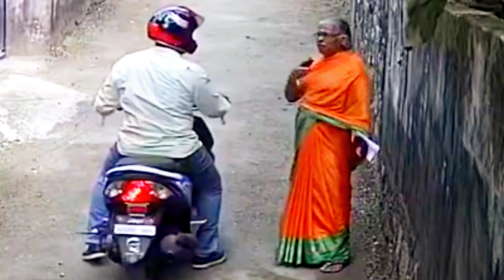இந்த வீடியோவை முழுமையாக பாருங்கள்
hydrogencar இந்தியாவின் முதல் ஹைட்ரஜன் கார்

Blood மனித ரத்தத்தில் பிளாஸ்டிக் துகள்கள் கண்டுபிடிப்பு

iss சர்வதேச விண்வெளி மமையம்
Full Explain :

climatechange காலநிலை மாற்றத்தால் அழிவை நோக்கி செல்லும் முக்கிய நகரங்கள்

Hyperloop டெக்னாலஜி அரை மணி நேரத்தில் 500 கிலோமீட்டர் பயணம் சாத்தியமா